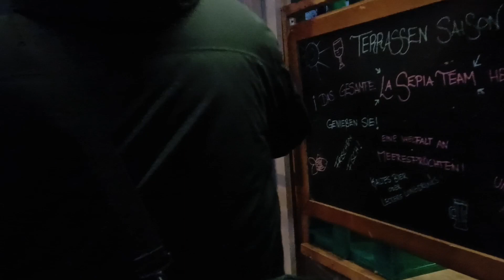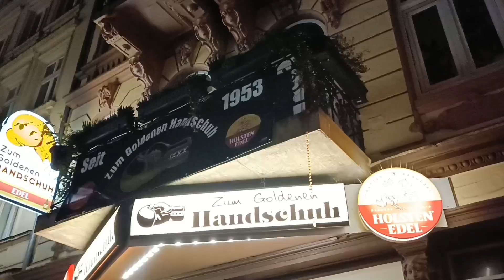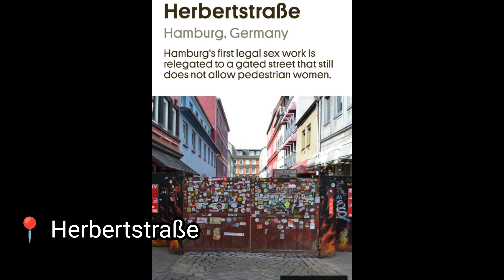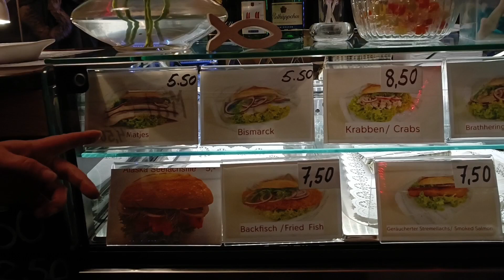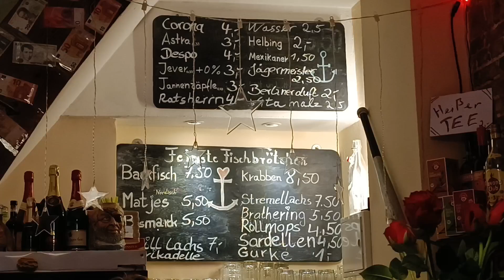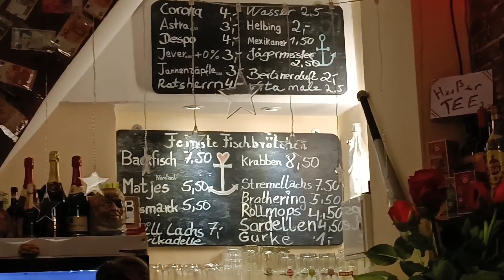Hamburg EP2 l Rathaus l Reeperbahn l ตะลุยย่านกลางคืนที่มีชื่อของฮัมบูร์ก l กินอาหารขึ้นชื่อของเมือง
มาต่อกับตอนสอง พาเที่ยวฮัมบูร์กย่านกลางคืน ย่านที่ขึ้นชื่อว่ารวมหมดทุกสิ่งที่เป็นคาวโลกีย์ นักท่องเที่ยวเดินกับเต็มย่านนี้ ตื่นตาตื่นใจกับการเที่ยวกลางคืนแบบจัดหนัก (ไม่ได้เข้าดิสโก้นะจ๊ะ) และตลาดคริสต์มาสที่สุดติ่ง มันสุด อะไรสุด

ฮัมบูร์ก เมืองท่าที่ทำให้คุณหลงรักค่ะ

ชมรูปสวยๆที่ช่องนี้ได้ค่ะ